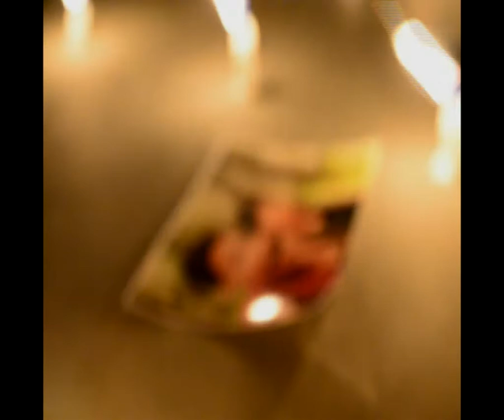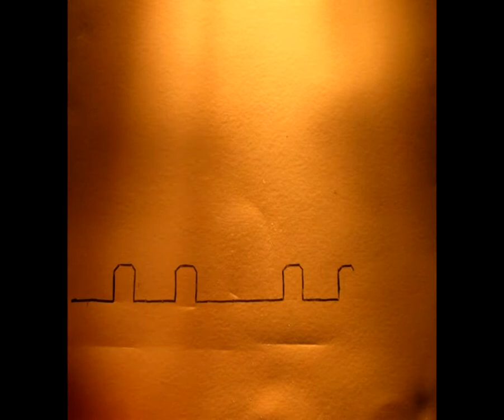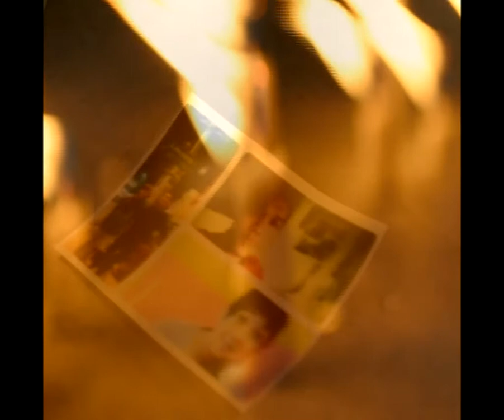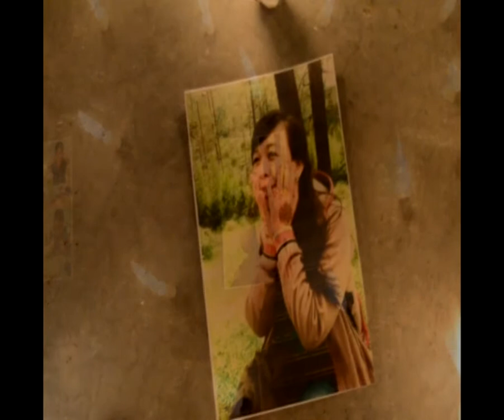KEREN | Bukit Bintang Yogyakarta di Buat Stop Motion | Whiteboard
jangan lupa subscribenya ya jika suka dengan video ini
terima kasih